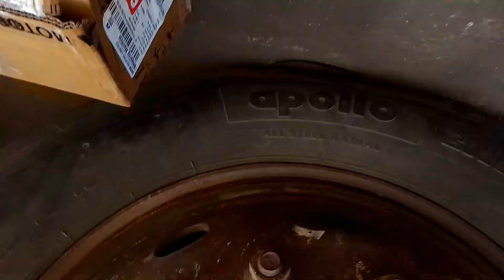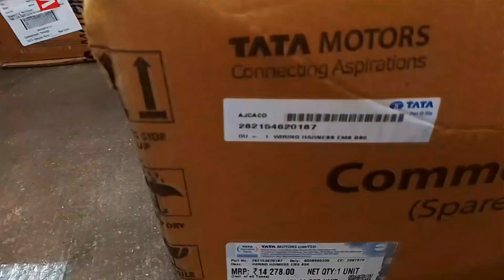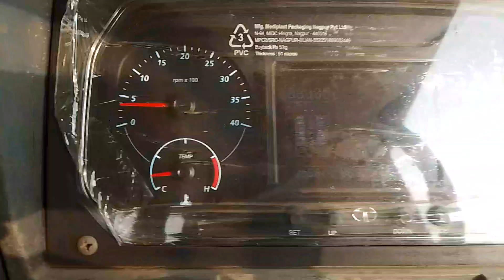Gagi Me New Wairing Vlog Video 2023